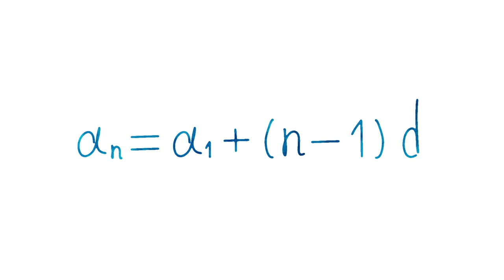Mathematics Formula Blue Write by Pen on White Background Free Stock Video By Dheeraj Sahu 20